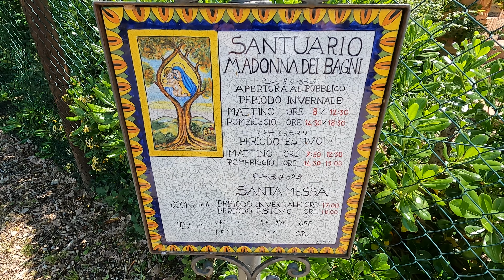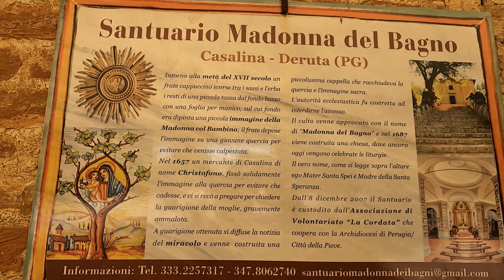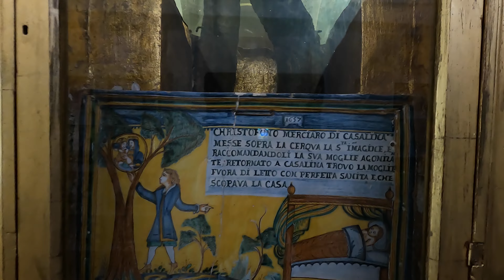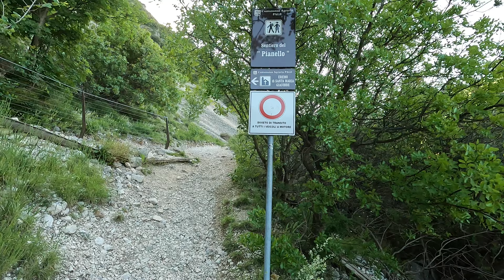UMBRIA: eremi, cascate e Santuari che non ti aspetti...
In questo episodio visito a Deruta, il Santuario della Madonna dei Bagni con i suoi ex voto molto particolari, poi mi sposto a Brufa ad ammirare il Parco delle Sculture e infine rimango affascinata dall'Eremo di Santa Maria Giacobbe a Pale e dalle Cascate del Menotre!

📽️Video realizzati con:
•Gopro 10